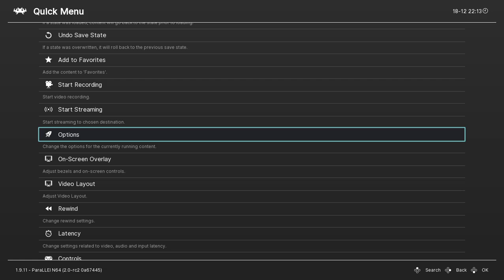Namco Museum 64 - N64 playthrough part 1 (Pac-Man) (recorded 2022-12-18)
During this part I played Pac-Man until I lost on level 7.